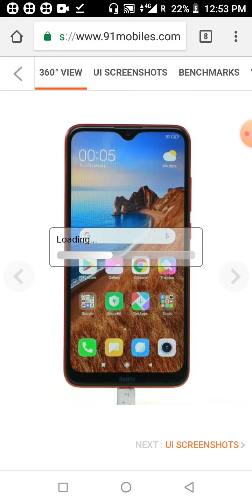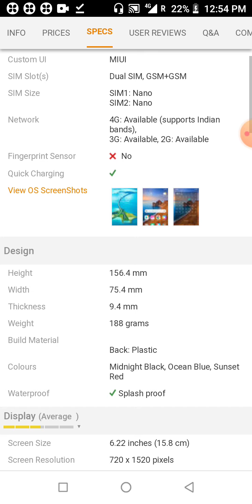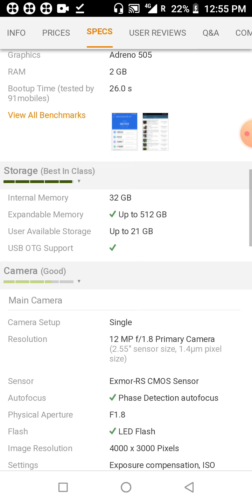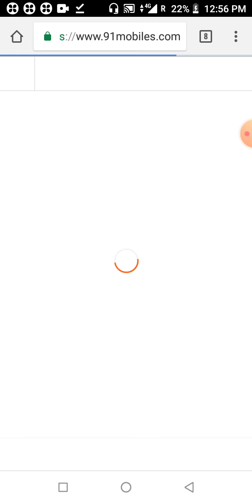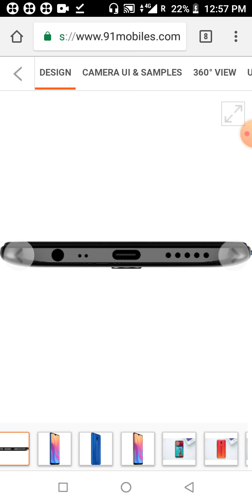Xiaomi Redmi 8A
Xiaomi Redmi 8A Specifications

Key Specs

RAM

2 GB

Processor

Rear Camera

12 MP

Front Camera

8 MP

Battery

5000 mAh

Display

6.22 inches

General

Launch Date

September 29, 2019 (Official)

Brand

Xiaomi

Model

Redmi 8A

Operating System

Custom UI

MIUI

SIM Slot(s)

SIM Size

SIM1: Nano
SIM2: Nano

Network

4G: Available (supports Indian bands),
3G: Available, 2G: Available

Fingerprint Sensor

￼ No

Quick Charging

View OS ScreenShots

Design

Height

156.4 mm

Width

75.4 mm

Thickness

9.4 mm

Weight

188 grams

Build Material

Back: Plastic

Colours

Midnight Black, Ocean Blue, Sunset Red

Waterproof

￼ Splash proof

Display (Average  )

Screen Size

6.22 inches (15.8 cm)

Screen Resolution

720 x 1520 pixels

Aspect Ratio

19:9

Bezel-less display

￼ with waterdrop notch

Pixel Density

270 ppi

Display Type

IPS LCD

Screen Protection

Corning Gorilla Glass v5

Touch Screen

Screen to Body Ratio (calculated)

81.48 %

Performance (Good)

Chipset

Processor

Octa core (1.95 GHz, Quad core, Cortex A53 + 1.45 GHz, Quad core, Cortex A53)

Architecture

64 bit

Graphics

Adreno 505

RAM

2 GB

Bootup Time (tested by 91mobiles)

26.0 s

View All Benchmarks

Storage (Best In Class)

Internal Memory

32 GB

Expandable Memory

User Available Storage

Camera (Good)

Main Camera

Camera Setup

Single

Resolution

12 MP f/1.8 Primary Camera(2.55" sensor size, 1.4µm pixel size)

Sensor

Exmor-RS CMOS Sensor

Autofocus

Physical Aperture

F1.8

Flash

￼ LED Flash

Image Resolution

4000 x 3000 Pixels

Settings

Shooting Modes

Camera Features

Video Recording

1920x1080 @ 30 fps, 1280x720 @ 30 fps

Front Camera

Camera Setup

Single

Resolution

8 MP f/2.0 Primary Camera(4.0" sensor size, 1.12µm pixel size)

Physical Aperture

F2.0

Video Recording

1920x1080 @ 30 fps

View All Camera Samples

Compare Camera Samples

vs

vs

vs

Battery (Excellent)

Capacity

5000 mAh

Type

Li-Polymer

User Replaceable

￼ No

Quick Charging

￼ Fast, 18W

USB Type-C

Battery Charging Time (20% to 100%) (tested by 91mobiles)

02h 56m 56s